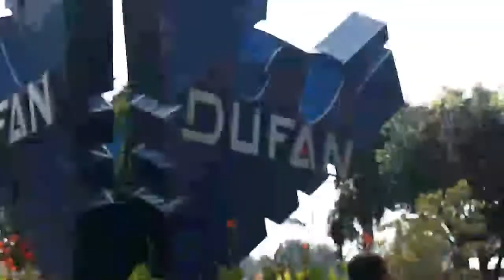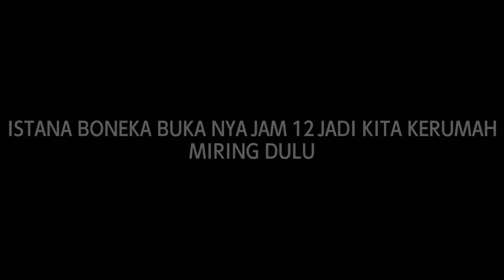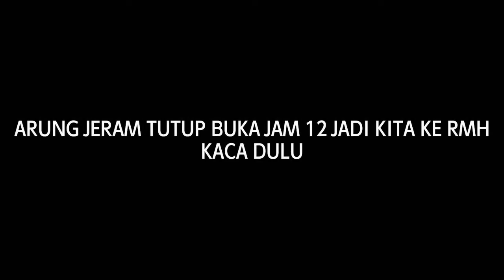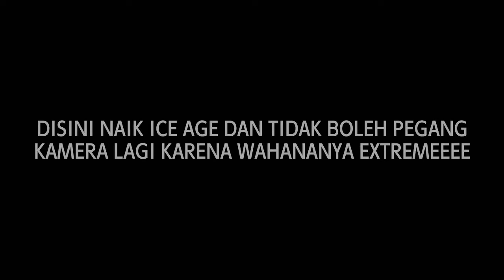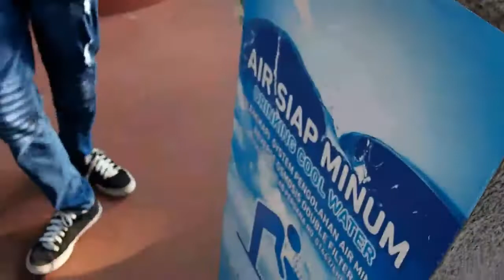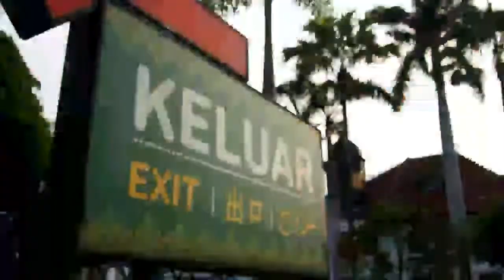STUDY TOUR|KE DUFAN|VLOG #3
YOYOYO BALIK LAGI DGN GW JADI INI ACARA STUDY TOUR SEKOLAHAHN YAH GW NGEVLOG AE LAH
SEBELUM MULAI
THANKSSSS
SEUUU NEXT TIME
SONG:
-WORK HARD PRAY HARD INSTRUMENTS ONLY